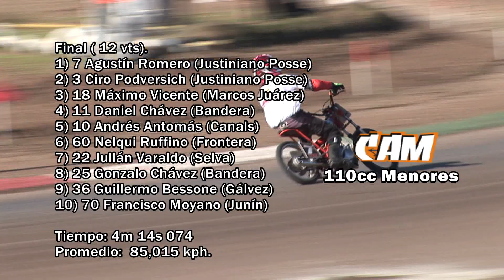CAM 2017 - FINAL 110 Menores - 4° Fecha - El Trébol Santa Fe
CAM 2017 - FINAL completa Categoría 110cc 4T Menores - 4° Fecha - El Trébol, Santa Fe - Circuito "SAN PABLO".-